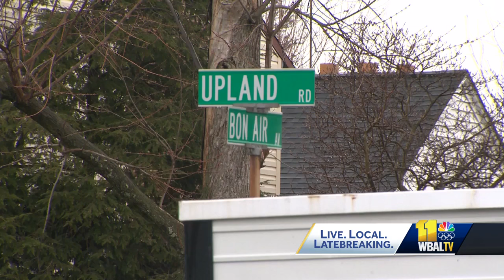Man killed in Brooklyn Park shooting, suspects charged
Anne Arundel County police charged suspects in connection with the fatal shooting of a 20-year-old man Monday afternoon.  According to police, officers were called around 2:41 p.m. on Monday to the 100 block of Bon Air Avenue in Brooklyn Park for a report of gunshots.  On Tuesday, county police said Tyrese Malik Williams was found suffering from gunshot wounds. He was taken to Shock Trauma, where he died.